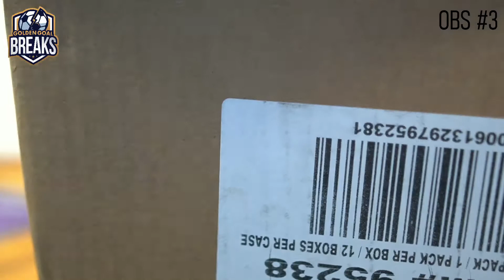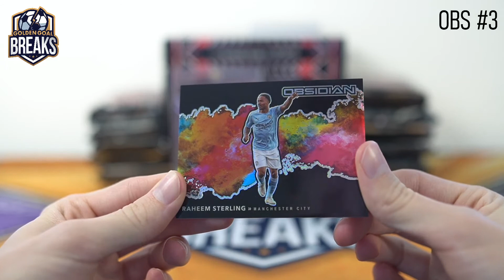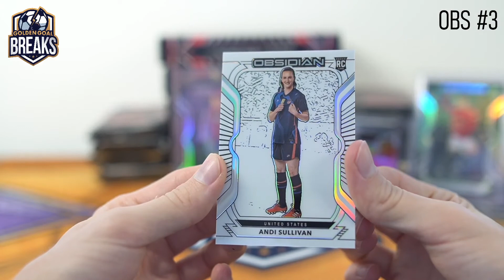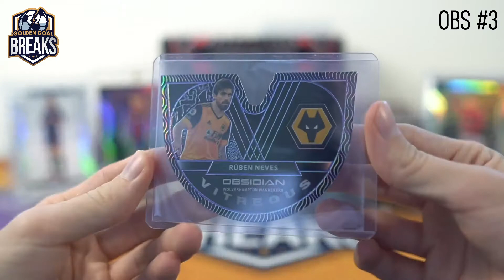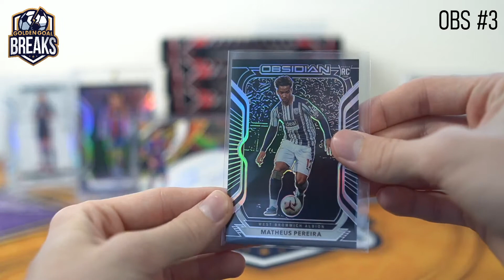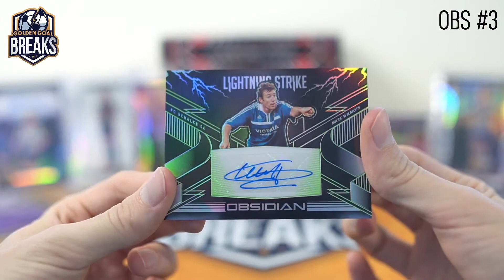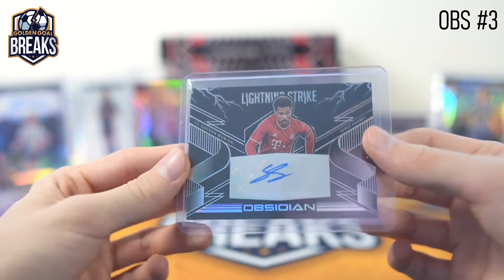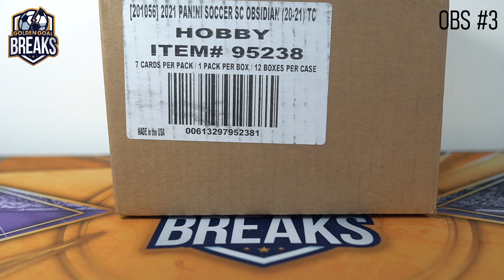2020-21 OBSIDIAN SOCCER FULL CASE PYT BREAK #3